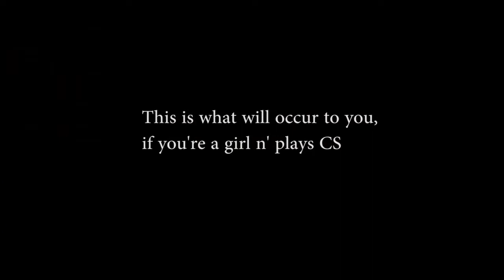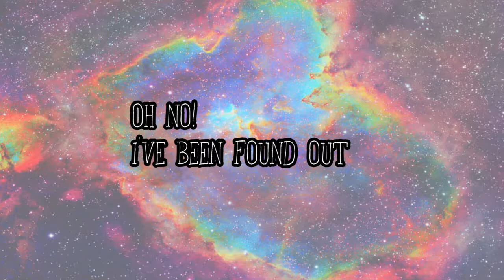GAME TIME: CSGO [EP.2]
Yep, it's CSGO. Some funny clips mashed em' together... hope y'all like it :)

SONG:
1. Everybody's Circulation
2.Fried Rice-The Run and Go mash-up